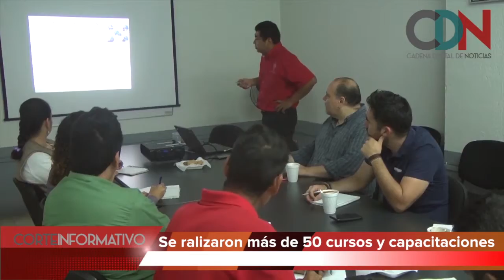CORTE INFORMATIVO 15 DICIEMBRE 2016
Te presentamos las noticias que debes conocer sobre este día.
Entra a y mantente informado las 24 horas del día.